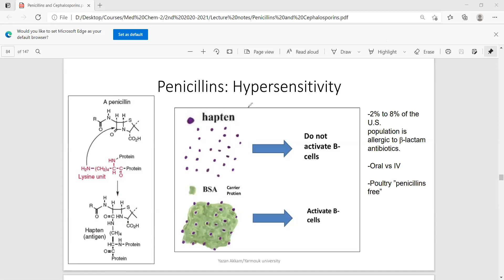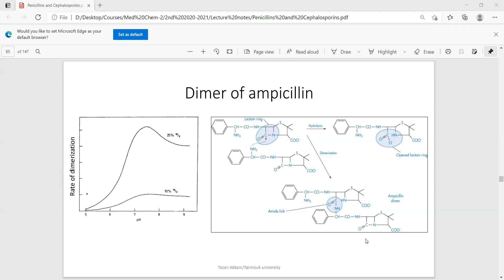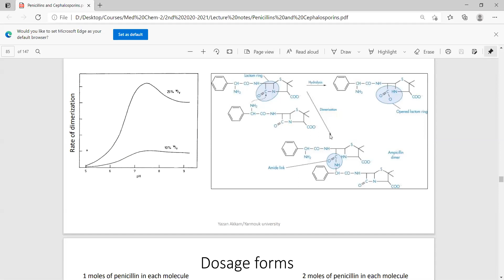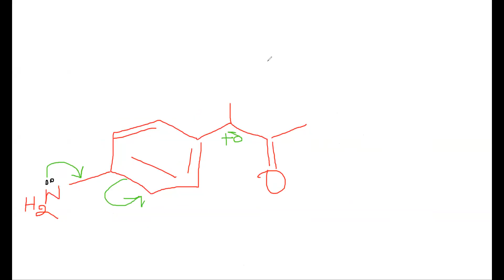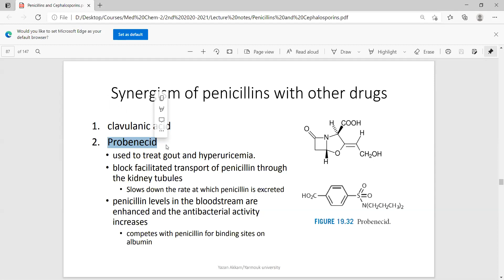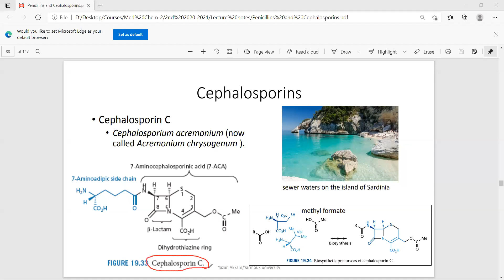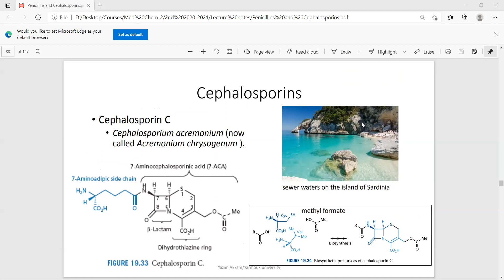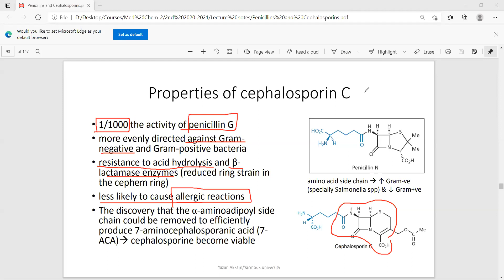Lecture nine in Med Chem-II-21st March-Dr. Bilal Al-Jaidi